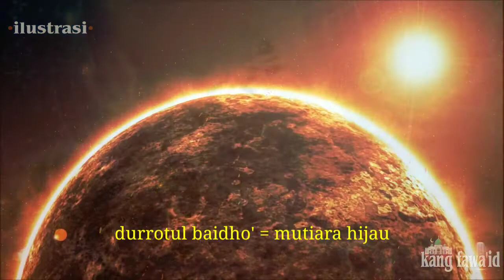usia bumi sekarang menurut islam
Assalamu'alaikum...? Di segmen ceramah islam ini, kami akan menayangkan kajian islam tentang usia bumi sekarang menurut islam